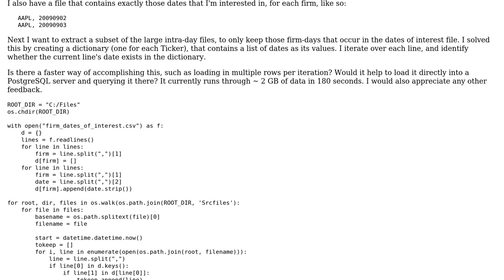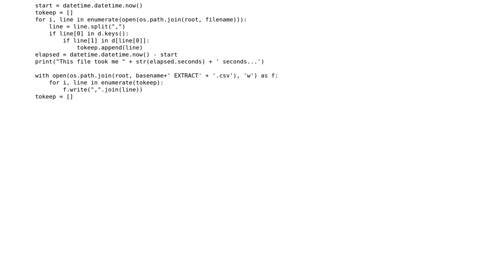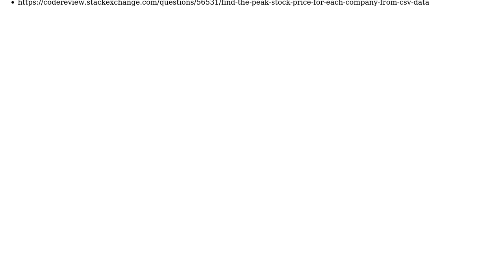Code Review: Efficiently filter a large (100gb+) csv file (v1)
With thanks & praise to God, and with thanks to the many people who have made this project possible! | Content (except music & images) licensed under CC BY-SA | Music | Images & others | With thanks to user Sascha Gottfried user MattV and the Stack Exchange Network Trademarks are property of their respective owners. You are responsible for your own actions.